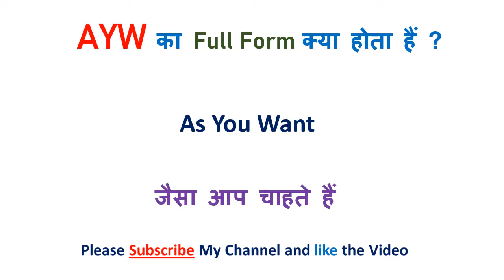AYW Full form | Full form of AYW | AYW full form in Chat